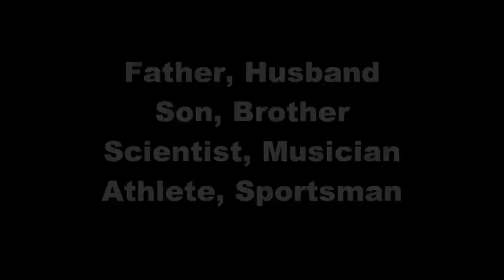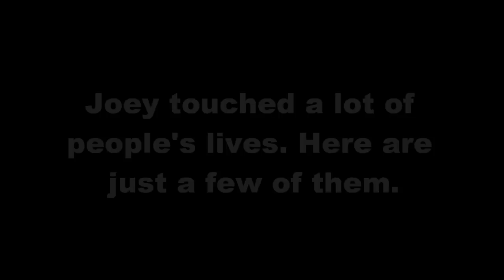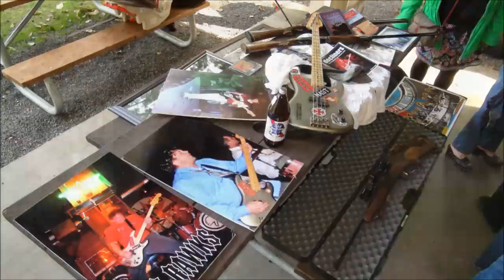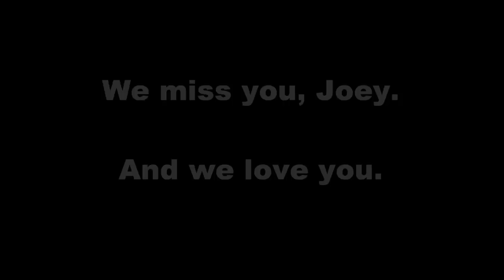Joey Williams Celebration Slideshow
A photo montage made in remembrance of Joey Williams.